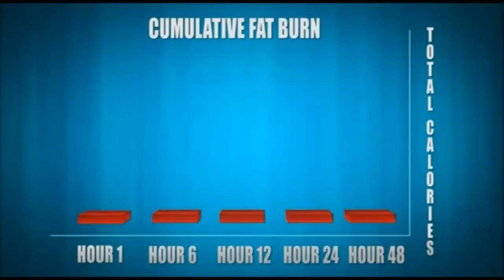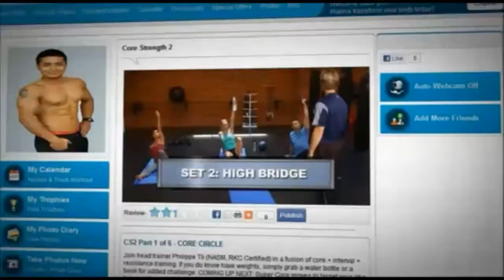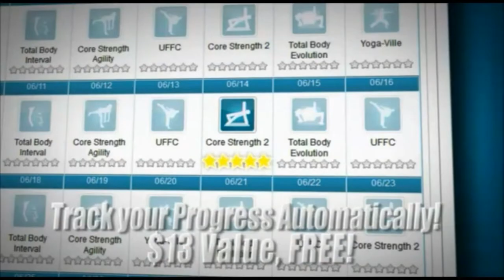Amazing 90 Day Body Transformation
No gym. No fancy equipment. These high intensity interval, cardio kickboxing, core strength, and yoga workouts will drastically reduce your body fat, build lean muscles, and transform your body in the next 60 days - GUARANTEED!"

+FREE coaching, diet e-Book, and web tools ($100 value)